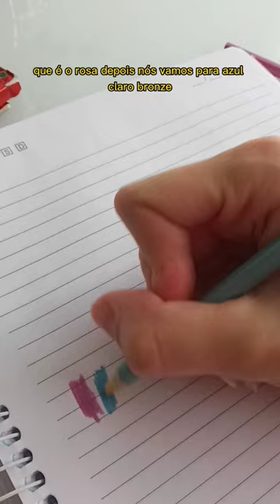Lápis metálico Faber Castell